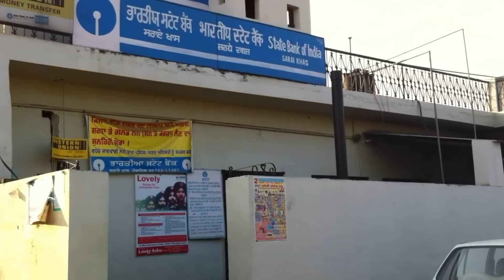Apna Pind SARAI KHAS Video Tour Part2 By